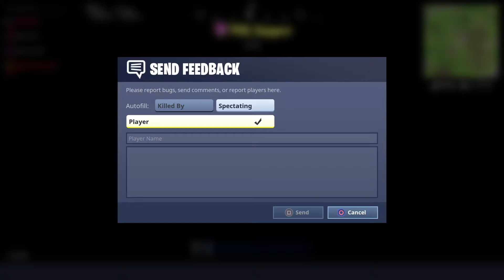77 kills by 1 man/ Hacker Alert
Fortnite Plz ban him